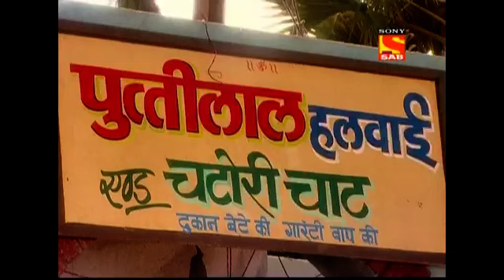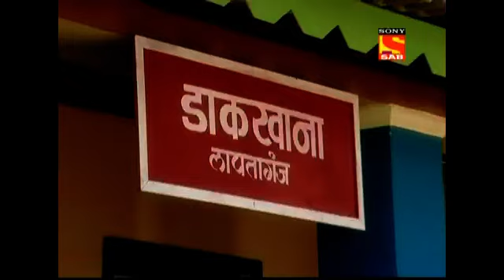Laptaganj Season 1 Episode 299 laptaganj season 1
Hello Dosto
About this video
Indu Doubts Mukundis love For Her

Laptaganj season 1 episode 299
Laptaganj season 1
Laptaganj serial
Laptaganj show
Laptaganj season 1 all episodes

App sabhi ka svagat hai mere YouTube channel old serial episode and cartoons